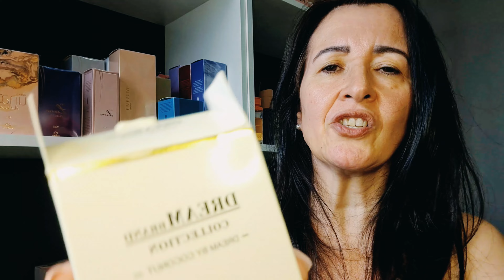Todos os meus perfumes BRAND COLLECTION: quais são bons?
Você já conhece os perfumes BRAND COLLECTION? Se você gosta do mundo da perfumaria e acompanha resenhas, certamente já ouviu falar neles.
Neste vídeo, eu trago todos os meus perfumes Brand Collection, que não são muitos, mas vou dizer se eu gosto de todos, quais eu recomendo que você conheça...
Quero saber de você também: quais são bons? Quais você recomenda que eu conheça?
A marca se inspira tanto nas fragrâncias, quanto nos frascos. Faz frascos inspirados nos originais, e alguns ficam uma graça!
São perfumes de baixo custo, mas com boa qualidade. Existem algumas fragrâncias que chegam a deixar a gente em dúvida, se comparadas às originais, tamanha a similaridade! Dentre todos os meus perfumes, com certeza os da BRAND COLLECTION sempre estarão presentes, seja para uso pessoal ou para presentear.
Assista a "Todos os meus perfumes BRAND COLLECTION: quais são bons?", e depois me conta se temos algum em comum.